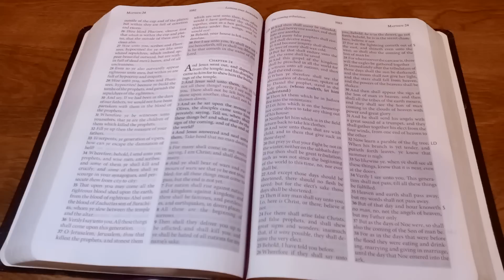PROPHECY-- THE FOG of WAR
Please send prayer requests & correspondence to:
U B Ready (Byron Searle)

02/20/2023

THE FOG OF WAR

Matthew 24:6-10
6  And ye shall hear of wars and rumours of wars: see that ye be not troubled: for all these things must come to pass, but the end is not yet.
7  For nation shall rise against nation, and kingdom against kingdom: and there shall be famines, and pestilences, and earthquakes, in divers places.
8  All these are the beginning of sorrows.
9  Then shall they deliver you up to be afflicted, and shall kill you:  and ye shall be hated of all nations for my name's sake.
10  And then shall many be offended, and shall betray one another, and shall hate one another.

My son, WAR IS AT THE DOOR - YET MY BODY IS BLIND TO IT.

THE FOG OF WAR has them blinded, and yet the battles have yet to rage.  The foreign armies stand ready to attack, their generals stand ready to command, and yet the nation whose eyes are only on self is not ready.

The bloodshed will be great.  Streets will be filled with the blood of a people whose unrepentant hearts fail to recognize that this is judgment for sins against a Holy God.

My son, very few of My children even believe that the time spoken of in My Word is upon them.  My children still expect the nation of America to correct its course and become a holy nation by electing the right person into office.

But I say now as I have said before - JUDGMENT ON AMERICA IS SET.  NO AMOUNT OF PRAYER WILL STAY MY HAND.

America - your sins are like the flesh-eating virus, eating away at your body.  My body in America is blind to the sin in My house.  Many of My children have taken poison into their body and are dying.

Many in My body see My Word as ARCHAIC and OLD FASHIONED and needs to CHANGE with the times.  My body thinks that you can LIVE and LOVE IN SIN, and I will turn My back and wink My eye.

REPENT NOW!  TURN FROM YOUR EVIL WAYS!  YOU POLLUTE THE TEMPLE OF THE HOLY SPIRIT AND SEE NO WRONG OR SIN IN IT.  REPENT NOW!

My son, soon WAR WILL RAGE across America, and no one EXCEPT MY REMNANT will be ready to stave off THE FOG OF WAR.  So bloody will this time be that all other wars will pale in comparison.  Those that survive will become CAPTIVES of armies that I have sent.

WHY?? YOU ASK?  THE ONLY WAY TO BREAK A STUBBORN HORSE IS TO RIDE IT TO DEFEAT.  My children will turn to Me when I AM all that they will have.

AMERICA - YOU ARE THAT STUBBORN HORSE, AND I AM IS GOING TO BREAK YOU - WHETHER YOU LIKE IT OR NOT!

I was with Moses when I BROKE Israel.  I was with Daniel, Jeremiah, and Ezekiel when I BROKE Nebuchadnezzar.  And I will be with you, My children, through THE FOG OF WAR when I BREAK America.

I LOVE YOU.  WAR IS AT THE DOOR - PREPARE NOW.

Stay in My Word.  Stay in prayer.
Amen.
Given by the Lord Jesus Christ